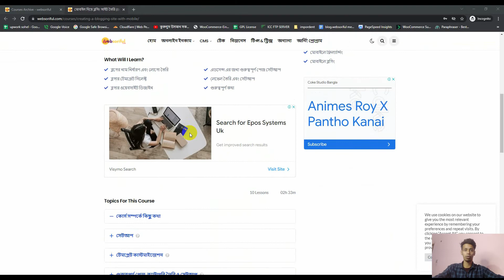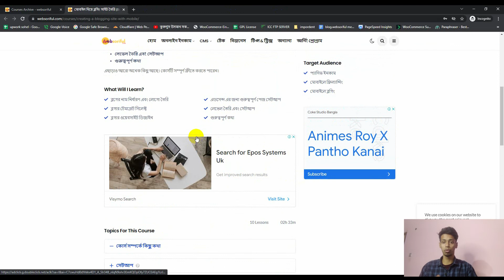[Free] মোবাইল দিয়ে ব্লগিং ওয়েবসাইট তৈরি (blogger.com)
মোবাইল দিয়ে ব্লগিং ওয়েবসাইট তৈরি (blogger.com)